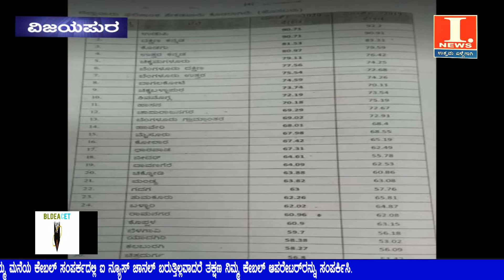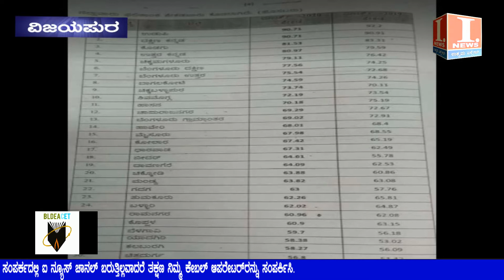ಮತ್ತೋಂದು ಸೀಲ್ ಡೌನ್ ಗೆ ಸೇರ್ಪಡೆಯಾದ ವಿಜಯಪುರದ ತಹಶಿಲ್ದಾರ ಕಚೇರಿ. i news vijayapur